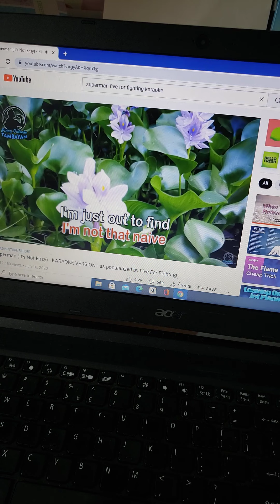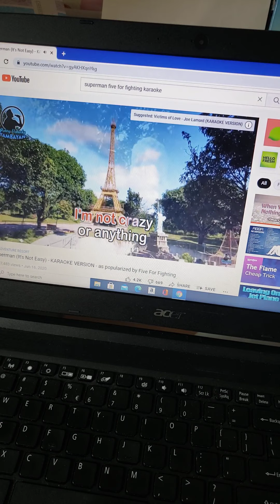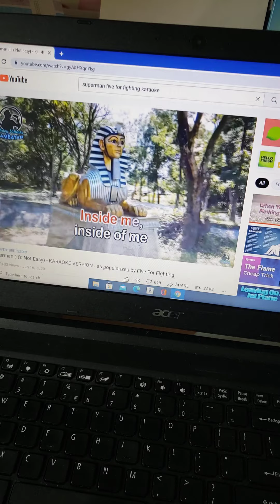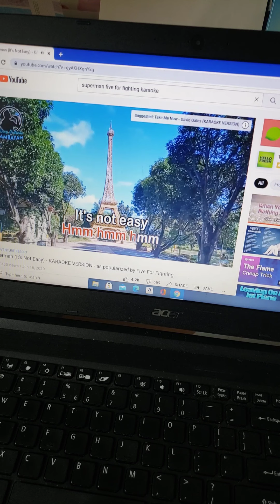superman cover by mamu